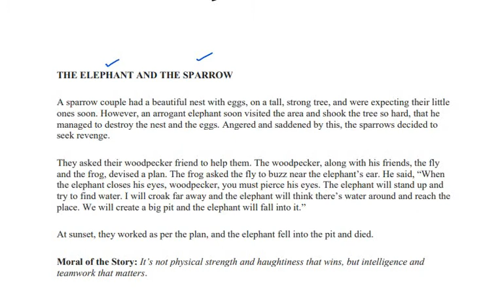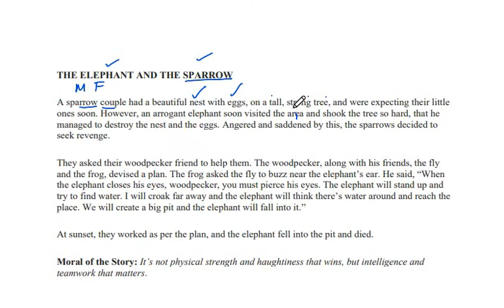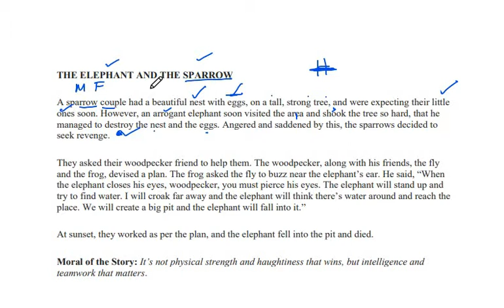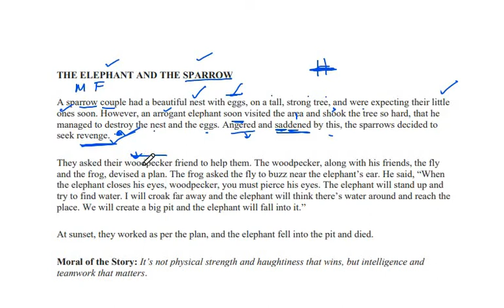The Elephant and The Sparrow In HINDI